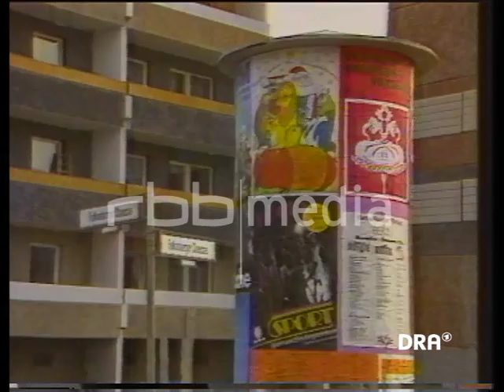Neue Wohnungen in Berlin-Hohenschönhausen, DDR 1984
Im Februar 1984 wird der Grundstein für das Neubaugebiet Berlin-Hohenschönhausen gelegt. Mit dabei ist auch DDR Staats- und Parteichef Erich Honecker. Geplant ist ein kinder- und familienfreundliches Wohngebiet. Seit der Grundsteinlegung sind bereits mehr als 3.000 Wohnungen an Mieter der Neubauwohnungen übergeben worden. In unmittelbarer Umgebung befinden sich vier Schulen, vier Kindergärten und Krippen sowie ein Feierabendheim und eine Kaufhalle.

Video-Angaben:
Zeitraum: 1984
Auflösung: SD
Seitenverhältnis: 4:3
Originalton: ja
Farbe: ja
Quelle: DRA - aus "Aktuelle Kamera", DDR-Fernsehen, 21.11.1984